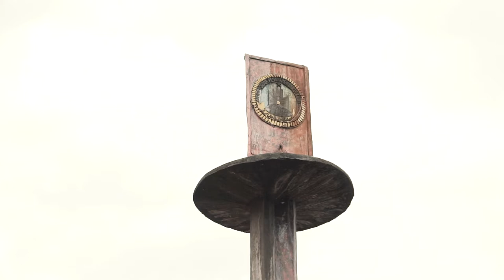Graduation | Cinematic Sony A6000 (50mm OSS f/1.8 + 35mm Meike f/1.7)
Lokasi :
- Universitas Pesantren Tinggi Darul 'Ulum

In Frame :
- Nama : Indah Rahmawati
Video By :
- Nama : Muhammad Ulin Nuha

GEAR :
- Sony A6000
- 50mm OSS f/1.8
- 35mm Meike f/1.7